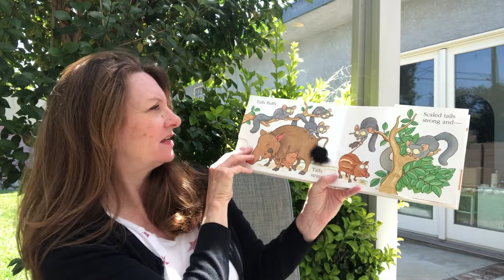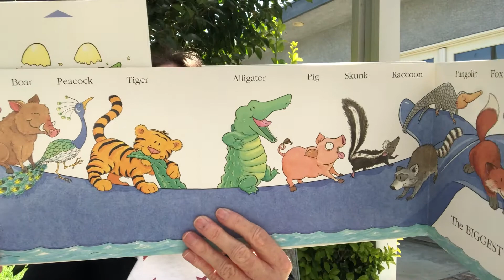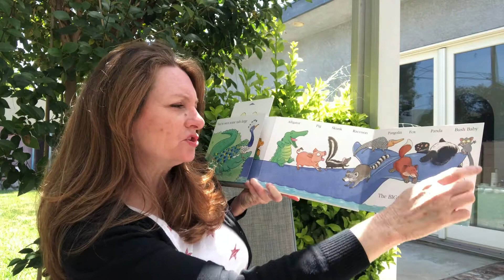Tue/Thur Toddlers, Christie Reads: 'Tails'